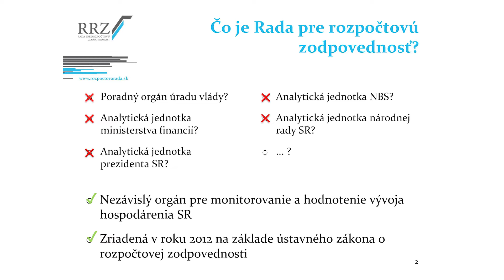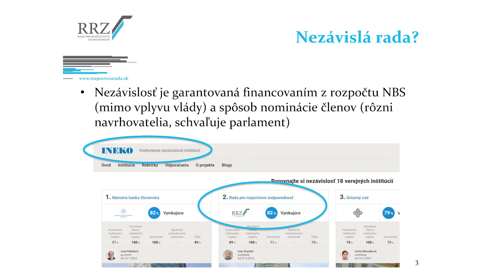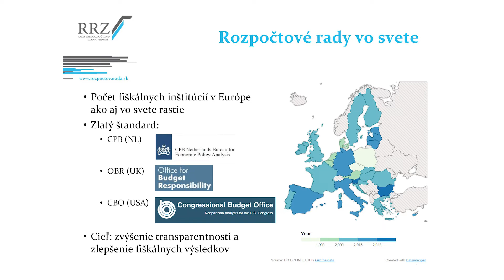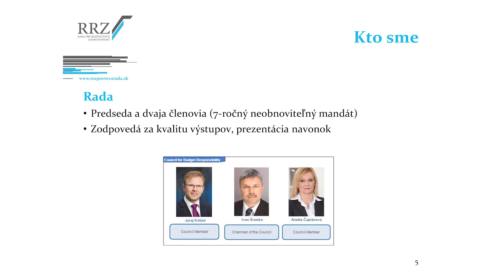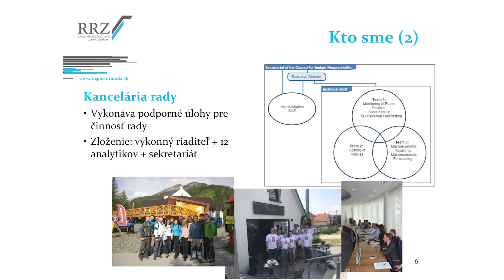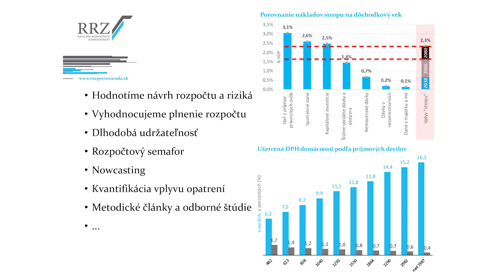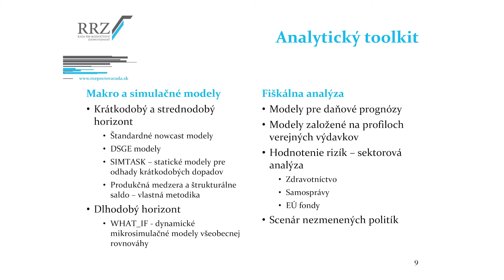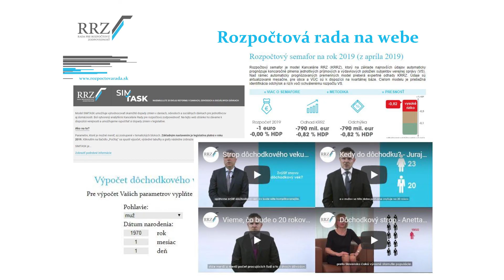Juraj Kotian - RRZ - Rada pre rozpočtovú zodpovednosť